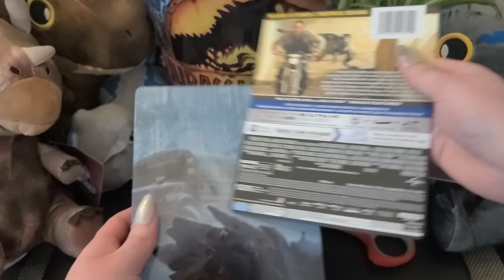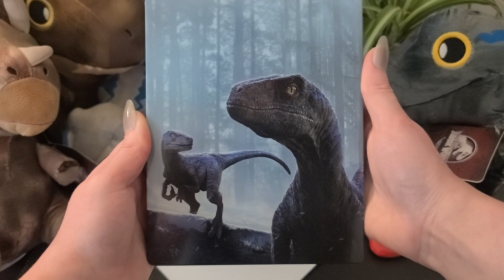Jurassic World Dominion 4k Ultra HD Steelbook Extended Edition Unboxing.